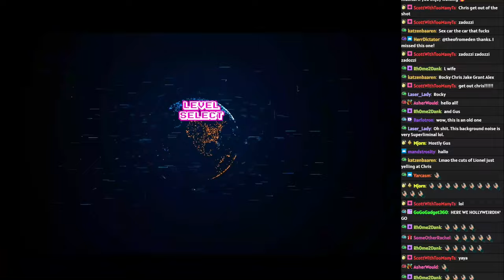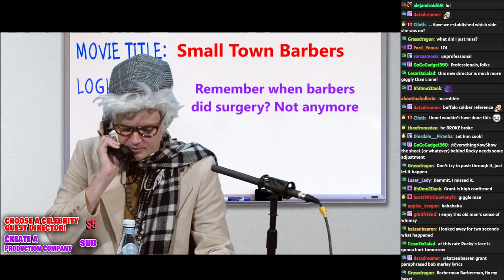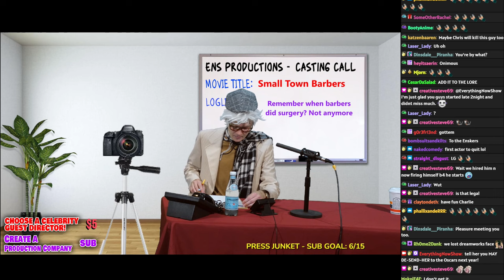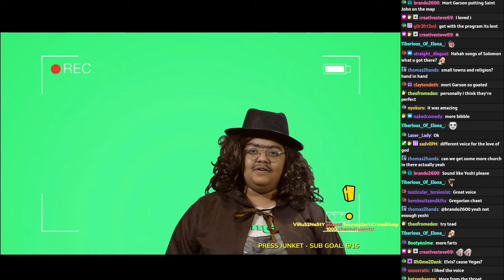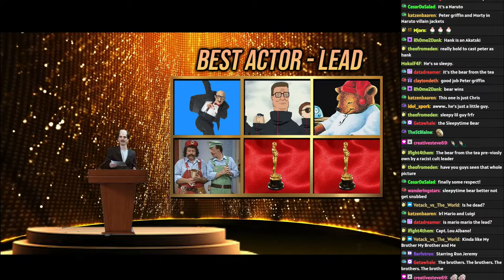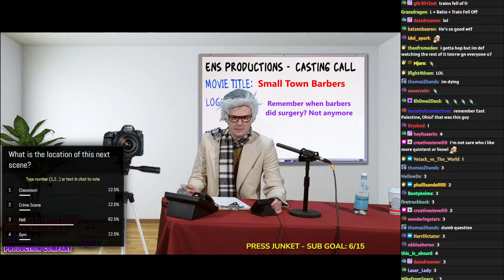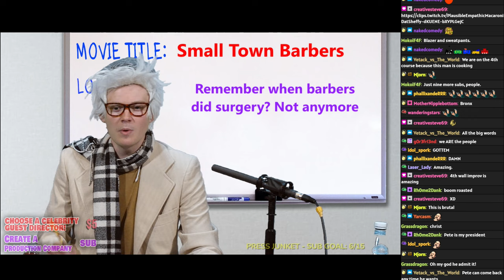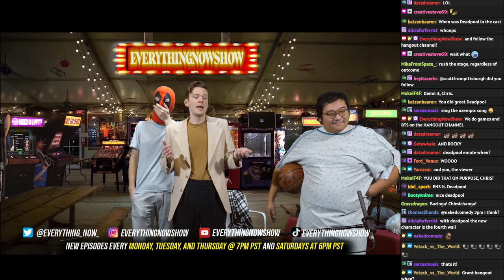Robby Rackleff & Camirin Farmer - EverythingNowShow #528 (Odditions)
Camirin Farmer (they/them)(@camirinfarmer on Instagram)